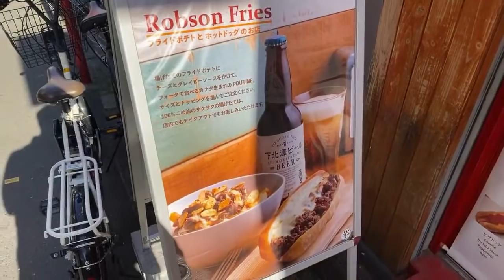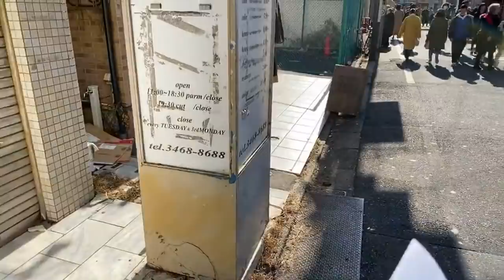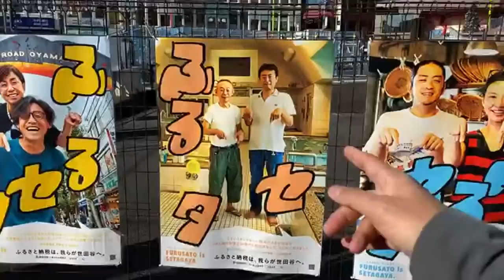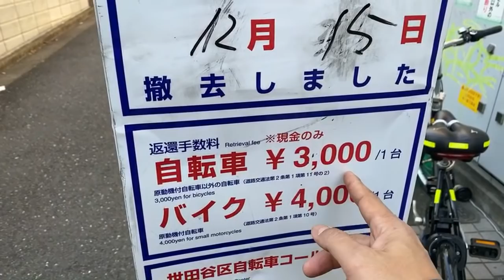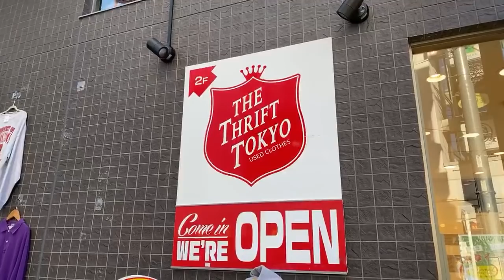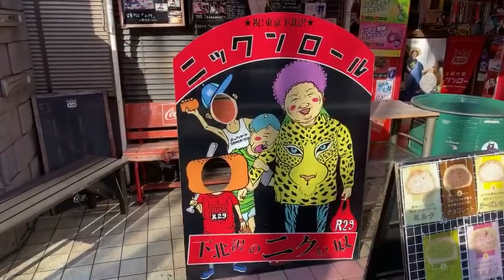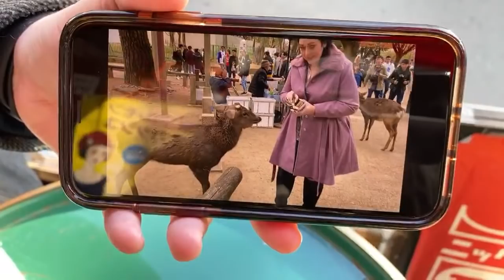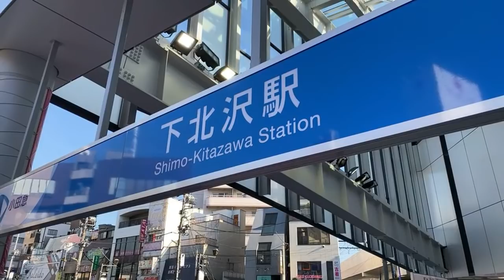Tokyo’s Shimokitazawa Shopping Street & Cafe Adventure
The authentic Shimokitazawa neighborhood was once a farm field, Tokyo’s countryside but after the Great Kaneto Earthquake in 1923, it became a residential area, market for used goods after WWII and a hippy town in the 1970s. Now it’s just a nice place to stroll around for cafes, used clothes, shopping away from brand shops.

Where is Shimokitazawa?